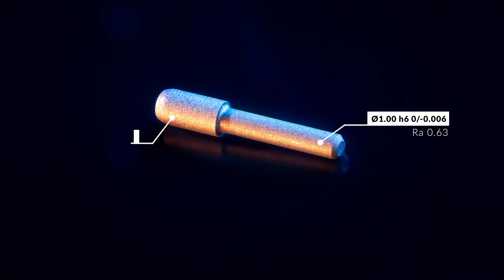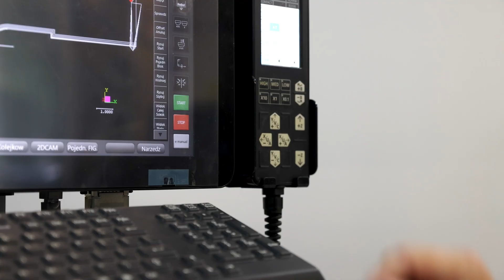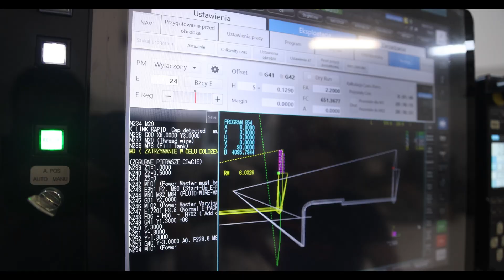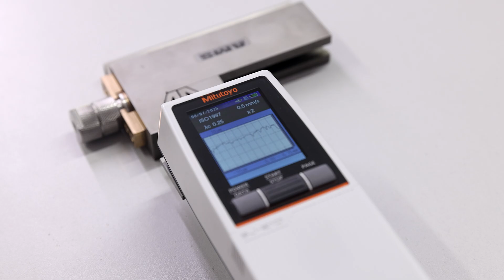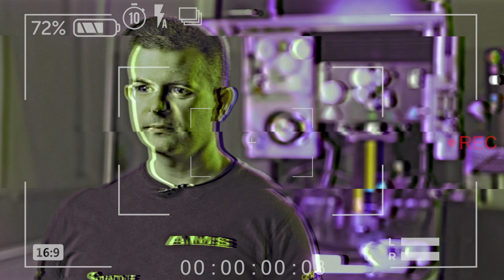Najmniejszy element jaki stworzyliśmy wycinarką elektroerozyjną WEDM + AMS trick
Zastanawiasz się jaką najmniejszą rzecz do tej pory udało nam się stworzyć wycinarką elektroerozyjną? Odkryj zalety technologii WEDM i poznaj nasz trick, dzięki któremu najmniejszy element nie będzie wyzwaniem!

🔥 Jak wygląda proces wycinania na wycinarce elektroerozyjnej technologią WEDM
🛠️ Co jest najtrudniejsze podczas wycinania tak małego detalu?
💡 Trick na magnes - dzięki tej metodzie najmniejszy element nie będzie wyzwaniem!

00:48 Opis detalu
01:27 Toczenie drutem - nietypowa metoda
02:17 Rozpoczęcie procesu i jego specyfika
02:58 Co jest najtrudniejsze w tym procesie?
03:39 Trick z magnesem
04:10 Prezentacja gotowego pinu
04:30 Podsumowanie

Nie zapomnij zostawić łapki w górę, subskrybować kanału, aby być na bieżąco z nowymi filmami bo już w kolejnym pokażemy Ci jak wykonaliśmy detal, którego nie da się chwycić w imadle!

W komentarzu napisz co chciałbyś zobaczyć na naszym kanale AMS!